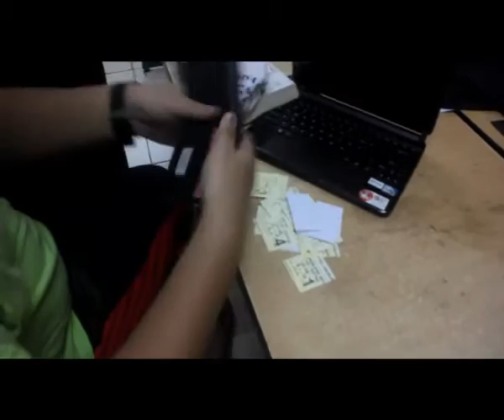Three Big Sins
3 dosa besar yang kita harus tinggalkan. Semoga bermanfaat